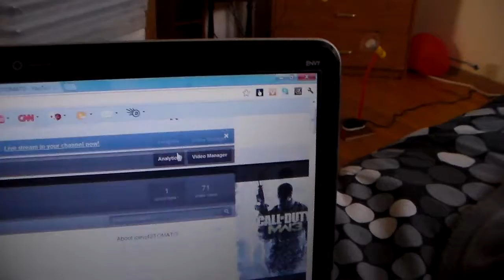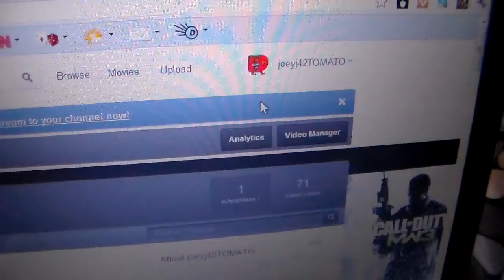MW3 INFECTED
im playign infected with some of my freinds and were having fun lol but i got kicked as you can see beacuse it started to lagg